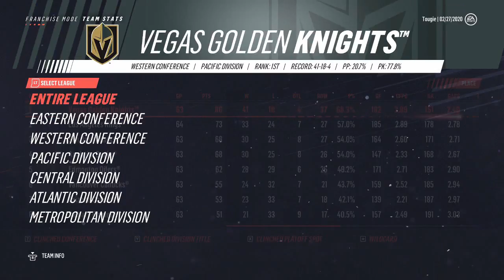NHL 19 - Vegas Golden Knights Franchise Mode #7 "New Addition?"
With the team on a title winning pace we have the question to answer. stay the course or add to the team"